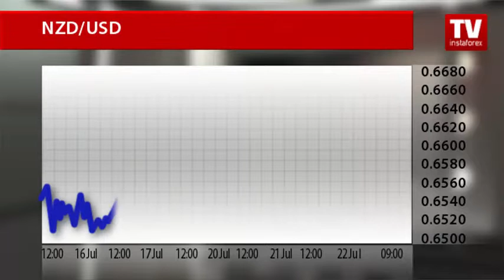RBNZ again starts softening program